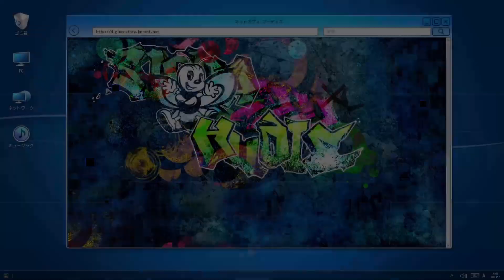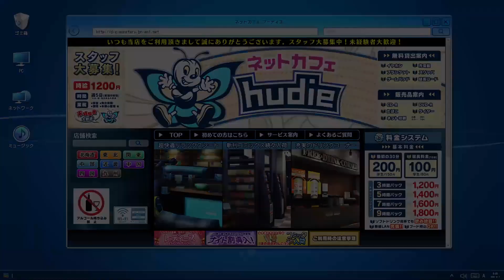Digimon Hacker's Memory #45 A Glimps at Mother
We have some exclusive content over there as well as community drawing sessions!